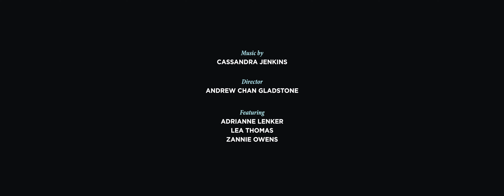Honda's Well (by Cassandra Jenkins)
Directed by Andrew Gladstone
Featuring
Adrianne Lenker
Lea Thomas
Zannie Owens